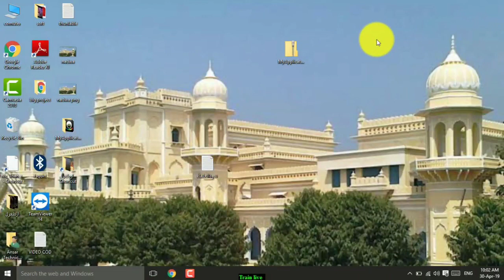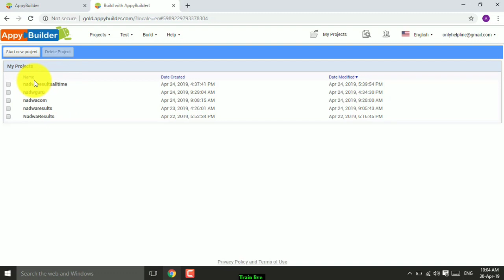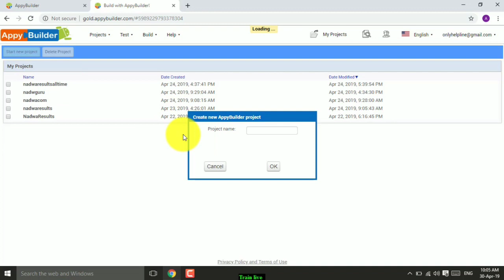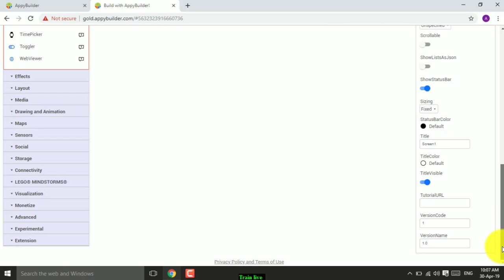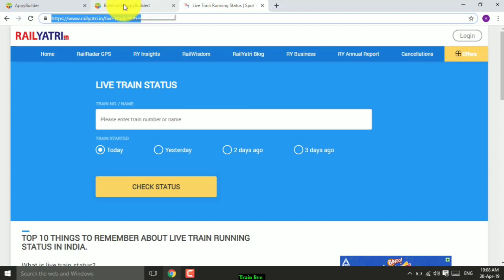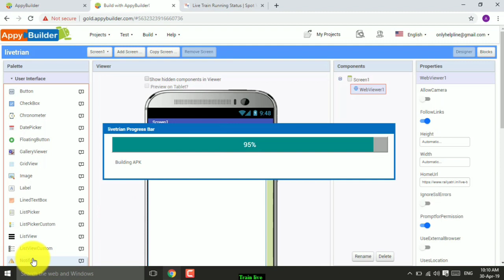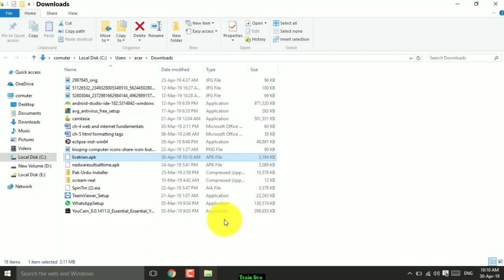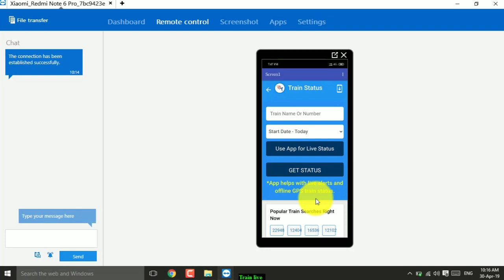How to creat android app by mobile, | How to convert any websites in application, #01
About video 👇 👇 👇

Aaj ki is video me humne bataya hai ki aap app kaise bana sakte without coding.. I hope aap ko video pasand aayi hogi..

My GEARS ⬇️⬇️⬇️⬇️
1.. My tripod👇👇👇

2... My mic👇👇👇

3. My Green Background👇👇👇

My laptop 👇👇👇

Your Queries are here ⬇️ ⬇️ ⬇️ ⬇️

How to convert website to android app in android studio hindi,
How to convert website to android app in mobile,
How to convert website to android app in thunkable,
 How to convert website to android app aia file, How to convert website to android app free, Android app development,
 Website to android app,
Website into android application using android studio,
 How to make android app and earn money, How to make android app without coding,
 How to make android app and publish on play store,
How to make android app for play store free, How to make android app and earn money without coding,
How to make android app in urdu,
How to make android games,
 How to make android apps for beginners,

Hello guy's..
Aaj ki is video mai hmne explain kiya hai ke aap ak android app kaise bana sakte hai ya phir koi websites ko app me kaise convert kar sakte hain. I Hope aap ko video achhi lagi hogi...

My GEARS ⬇️⬇️⬇️⬇️
1.. My tripod👇👇👇

2... My mic👇👇👇

3. My Green Background👇👇👇

My laptop 👇👇👇